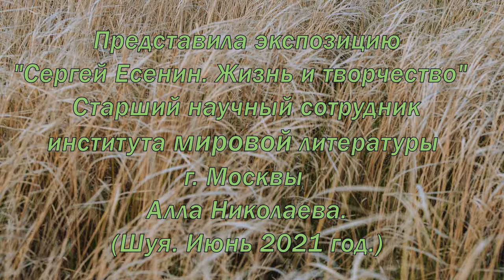С. Есенин. Жизнь и творчество, стр. 2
Знакомит с жизнью и творчеством С. А. Есенина  Алла Николаева,  старший научный сотрудник института мировой литературы г. Москвы. Экспозиция в литературно - краеведческом музее К. Бальмонта в Шуе

По независящим от нас обстоятельствам "Свет Маяка" теперь на Рутубе.